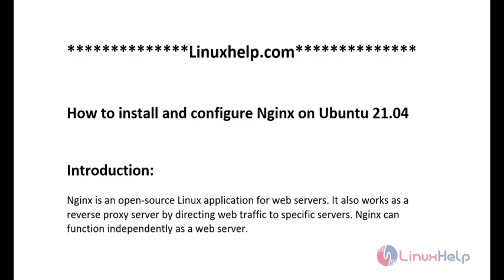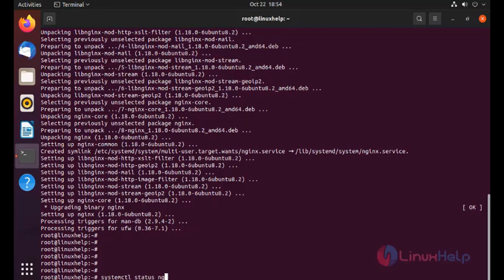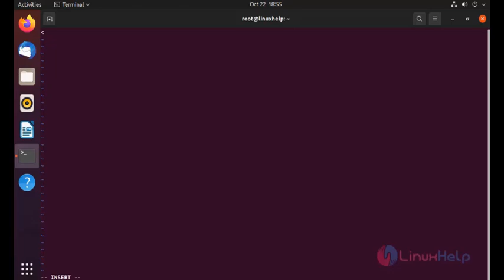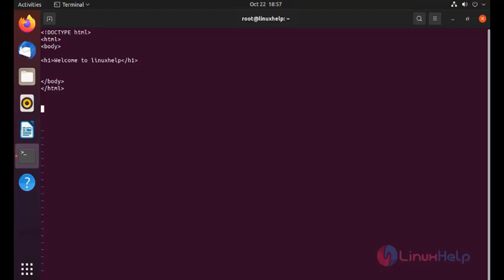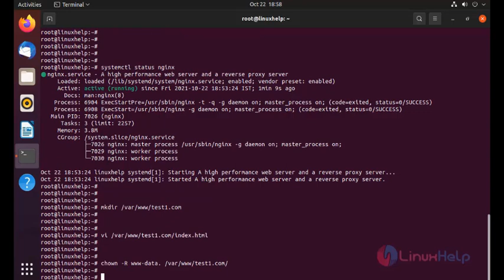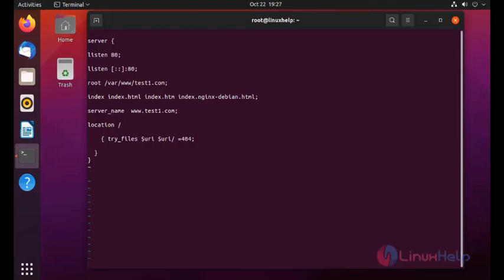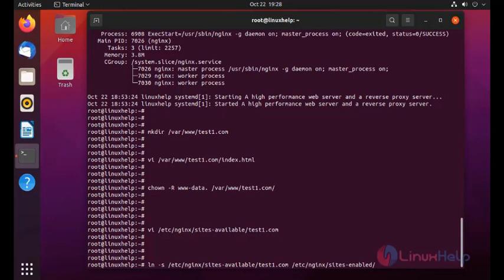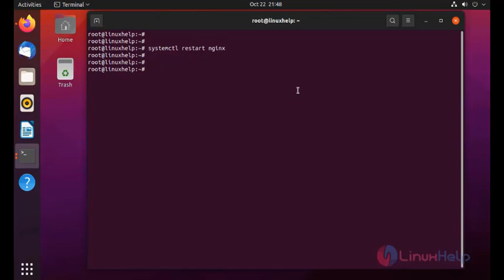How to install and configure Nginx on Ubuntu 21.04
For web servers, Nginx is a free and open-source application for Linux. It works as a reverse proxy server, directing web traffic to specific servers. Nginx can be used independently as a web server.